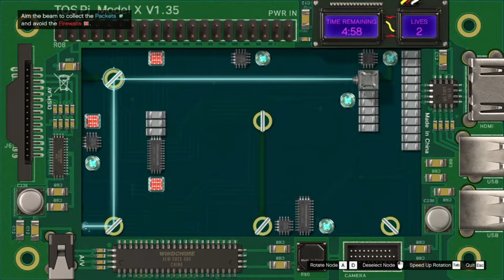Doomsday Heist 4 Players For this week double payout Heist Month